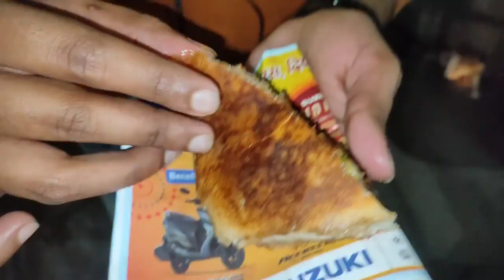Sirf Rs20 Mai Patiala Style Kulche Chole||Patna Street Food||Zaika Patna Ka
Address-Gandhi Maidan Road, 825, Exhibition Rd, Patna, Bihar 800001